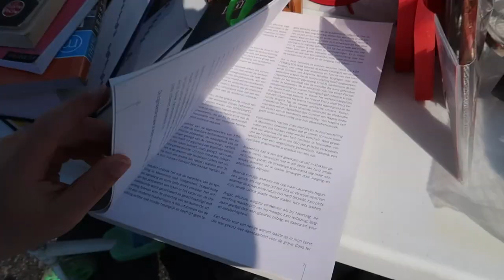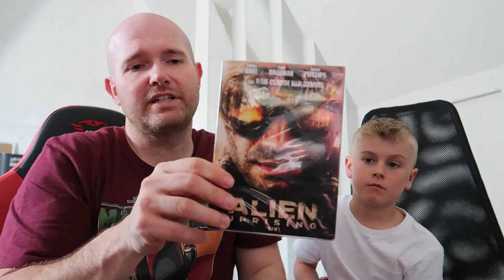#39 AVATAR THE WAY OF WATER REVIEW + ROMMELMARKT VLOGJE PASSENDALE !!!